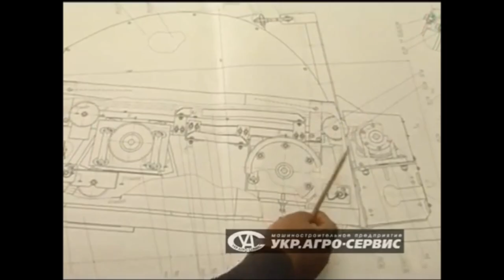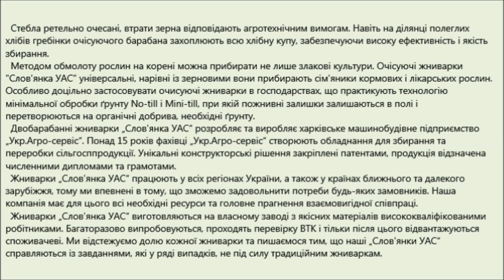Очісуюча жниварка "Слов'янка УАС" (2014)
Жниварка навісна двобарабанна очісуючого типу "Слов'янка УАС" призначена для збирання всіх колосових та мітелкових зернових культур, насінників кормових та лікувальних трав прямим комбайнуванням.

Жатка навесная двухбарабанная очесывающего типа "Славянка УАС" предназначена для уборки всех колосовых и метелочных зерновых культур, семенников кормовых и лечебных трав прямым комбайнированием.